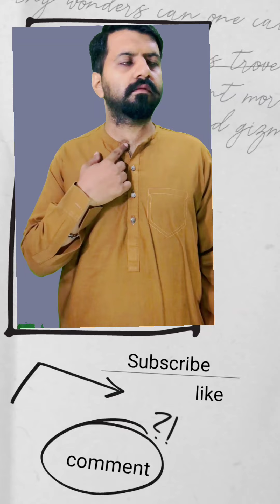Don't seek for help | stitch your buttons yourself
if you loose some buttons on your shirt and don't know how to stitch a new one, don't worry.